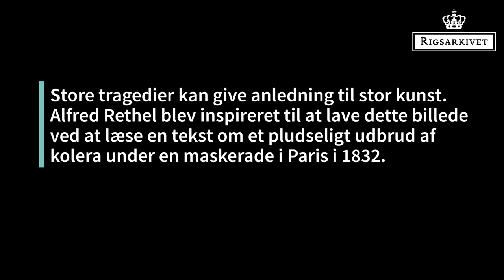Frygten for kolera i 1800-tallets Danmark - Rigsarkivet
Under koleraepidemierne i Danmark i 1800-tallet var ’frygt’ et nøgleord. Jørgen Mikkelsen, arkivar og seniorforsker på Rigsarkivet, fortæller her om en lov fra 1831, hvor den frygtsomme regering fortalte, hvordan befolkningen skulle handle, og hvad der kunne ske, hvis folk ikke makkede ret og om koleraepidemien i Korsør i 1857. I Rigsarkivet findes Stadslægens beskrivelse af den frygtsomme reaktion blandt lokalbefolkningen, af epidemiens sociale slagside og af hvorfor reaktionen var kraftigere i Korsør i 1857 end i København under den store Koleraepidemi der i 1853.

Jørgen Mikkelsen har skrevet flere artikler om emnet, se fx på

Find digitaliserede originale kilder om og fra Social- og sundhedsvæsnet i Danmark på Arkivalieronline her